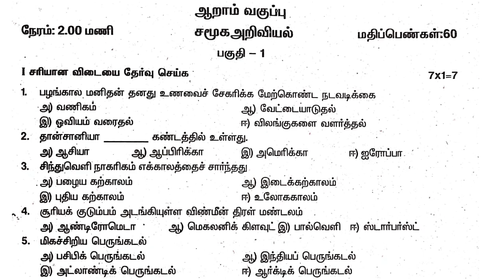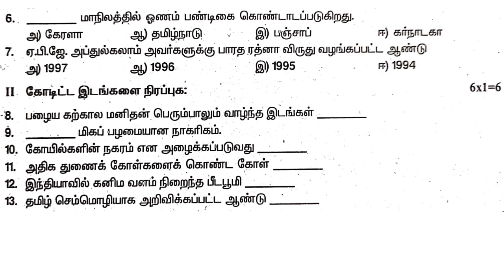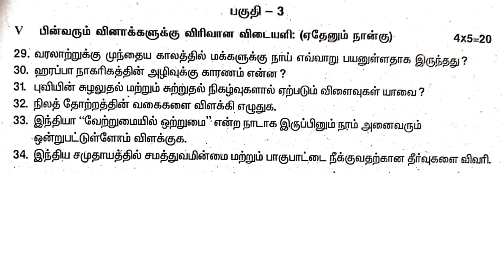6th Social Science Quarterly Exam Question Paper 6th Social model question paper original model 2024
6th Social Science Quarterly Exam Question Paper 6th Social model question paper original model 2024